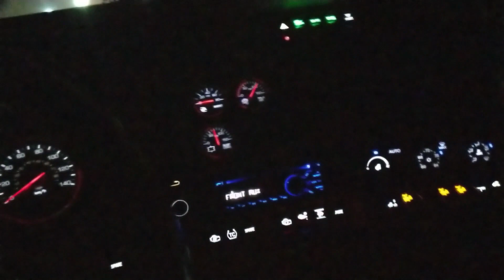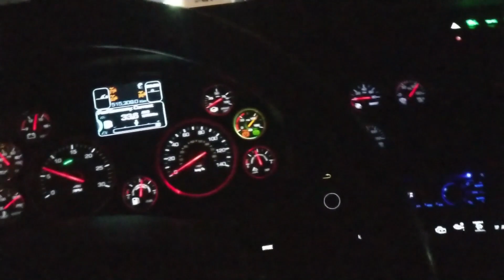AMERIKA KELYJE #3 - Reisas Į Virdžiniją, 2 Dalis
Antra reiso dalis, pasikrovimas Pensilvanijos valstijoje ir grįžimas namo į Montrealį.